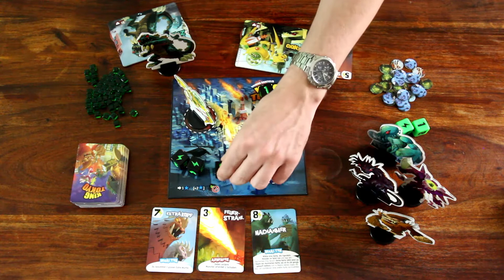King of Tokyo - Würfelspiel Vorstellung in 60 Sekunden - Board Game Roundup in 60s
King of Tokyo (deutsch)
von Richard Garfield
IELLO / Heidelberger Spieleverlag (2011)

Altersempfehlung: ab 8 Jahren
Spieleranzahl: 2-6 Spieler
Spielzeit: 30 Min.

Wenn ihr unsere Arbeit unterstützen wollt, benutzt unsere Partnerlinks. Vielen Dank.